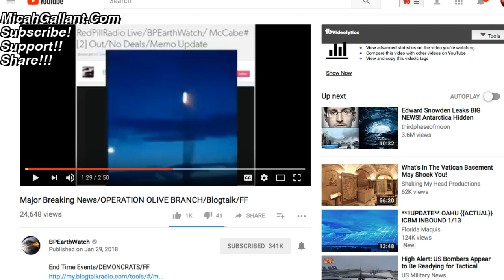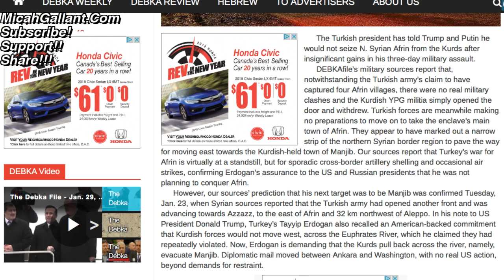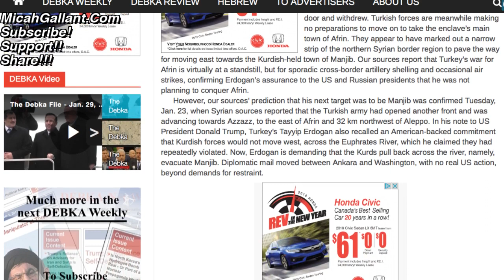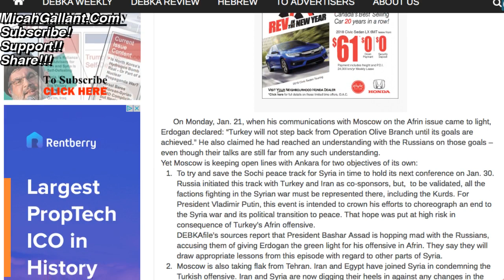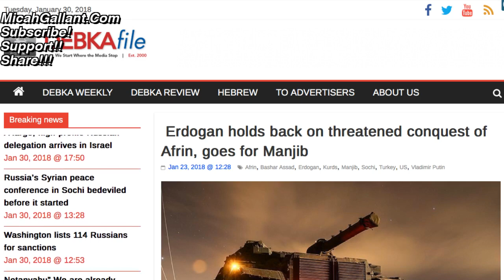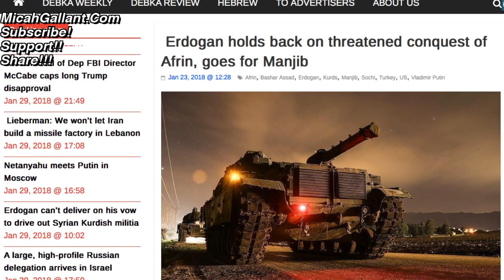BPEarthwatch - Turkey Military Deployment in Syria - DEBKA Files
Cryptos? Litecoin: LVv3TVJDTEdtWkSHy6ifF76T1BUzatFeF2